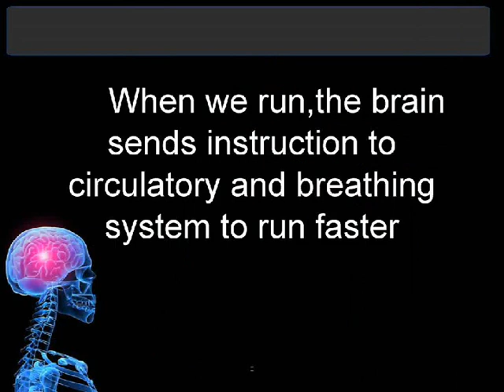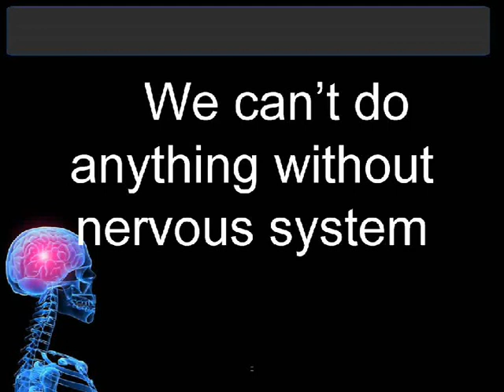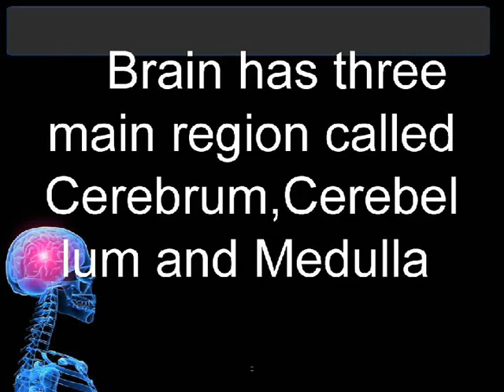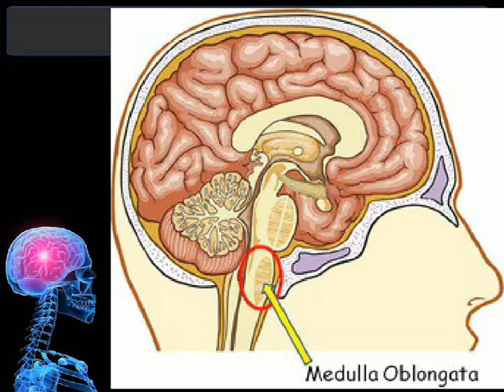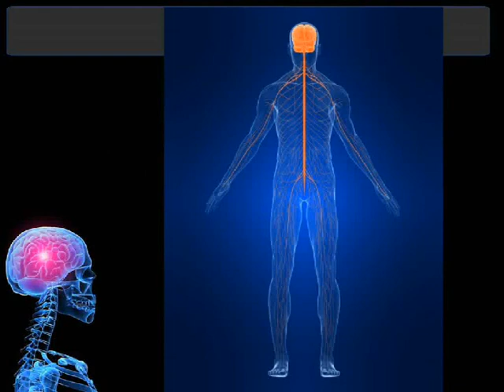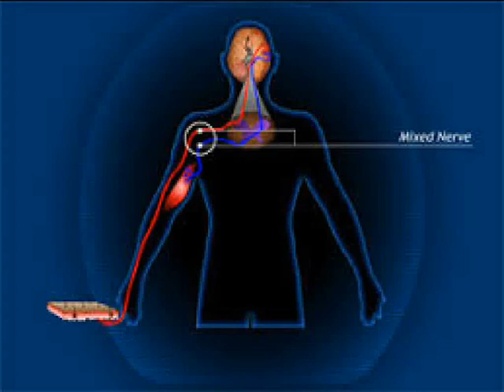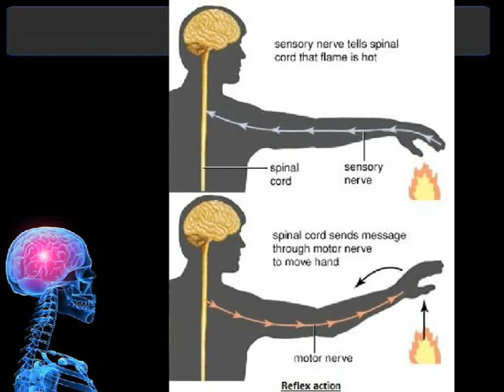Nervous system-Class5-Science-NSO,NSTSE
This video describes about nervous system.It covers class5 science syllabus..It is useful for kids preparing for NSO and NSTSE olympiad exams..
This video mainly details about brain,Spinal Cord and Nerves..
The three part of brain are Cerebrum,Cerebellum and Medulla.